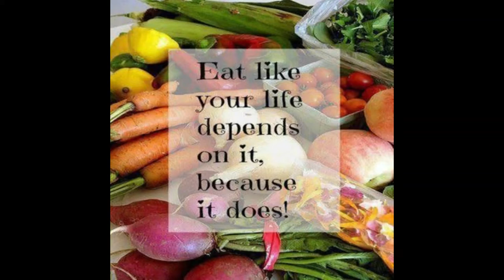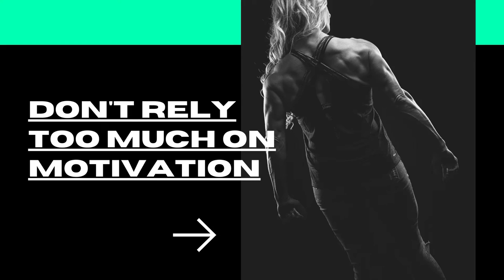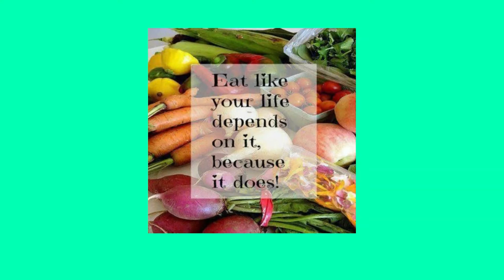Eat to live - Workout